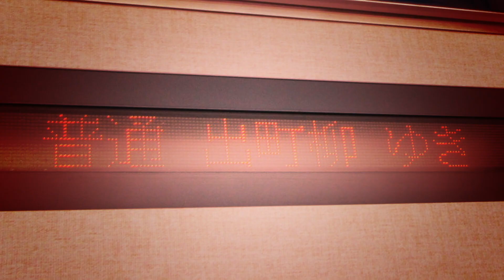ユーザー名変わってファイルパス無効になったから映像作り直します。このバージョンは供養